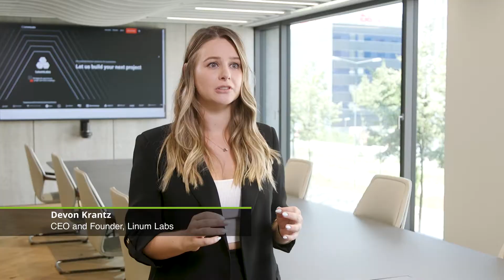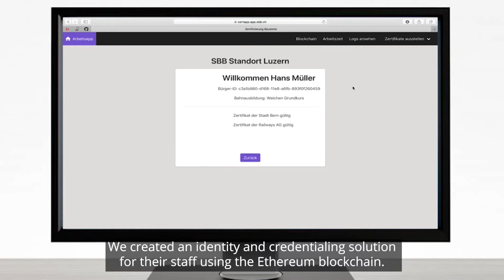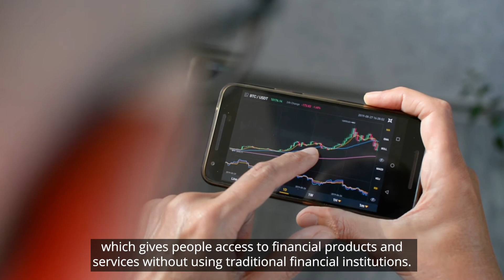Emerging Technologies – Blockchain in Switzerland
Interview with Devon Krantz, CEO and co-founder of Linum Labs.
Do you want to grow your business in Switzerland?